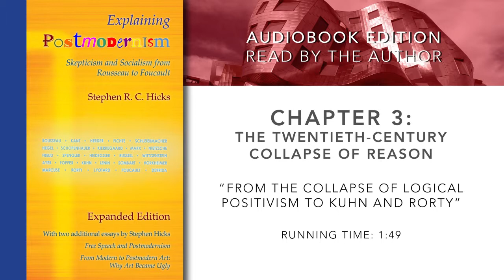From the collapse of Logical Positivism to Kuhn and Rorty